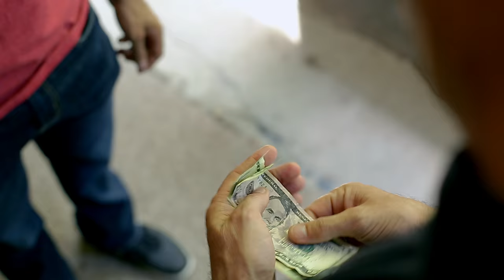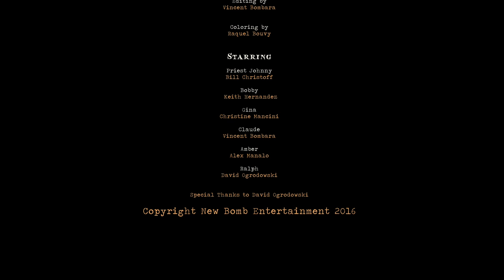Priest Johnny: Episode 2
Priest Johnny is a new episodic series from New Bomb Entertainment about a Backyard Priest who has friends in all the right places. He won't stop until his town is free of sinners and rid of scumbags. Tune in to our channel for more updates and episodes!

In episode 2, Priest Johnny teaches Ralph a lesson about hitting his daughter and takes a confession from Steven, played by Andreas O' Rourke.